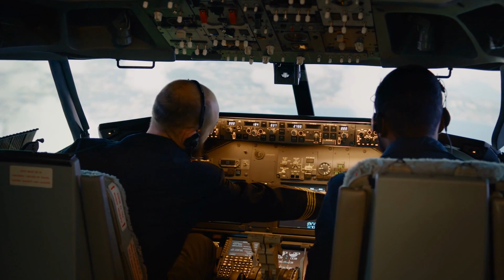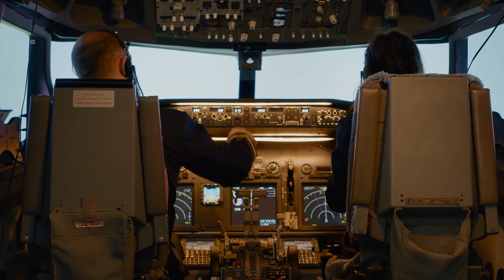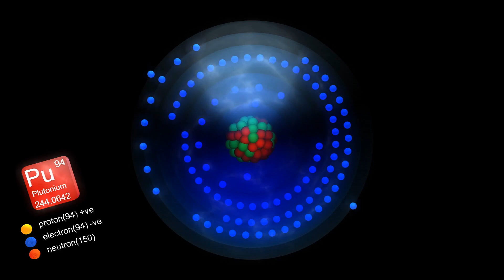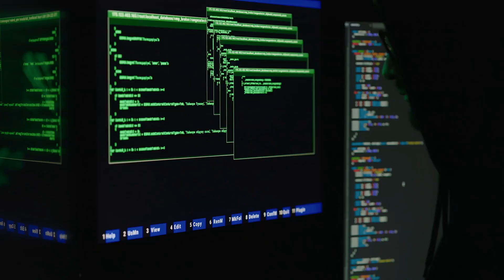The Airplane that Dropped an Atomic Bomb by Mistake.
We are all exposed to accidents. However, some of them can cost the lives of millions of people. This isn’t an exaggeration! The story we are about to share almost became one of the world's biggest nuclear disasters. The impact it could have had would’ve completely changed the history of the Cold War and the world as we know it, and if you decide to join us, you too will learn about the story of the plane that dropped an atomic bomb by mistake...